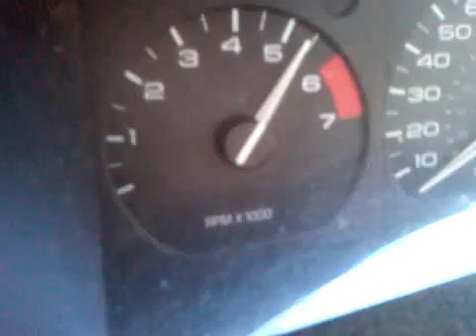Lincoln Mark VIII 94': Last Moments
7/30/10 - last few moments with my ole lincoln / good car that got treated like crap by it's previous owner / had to put her down for she couldn't pass inspection